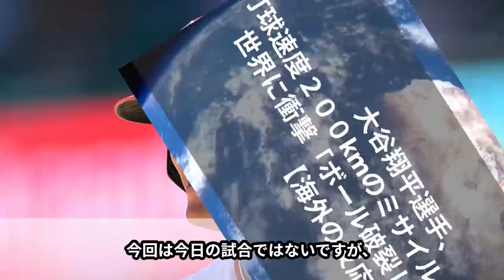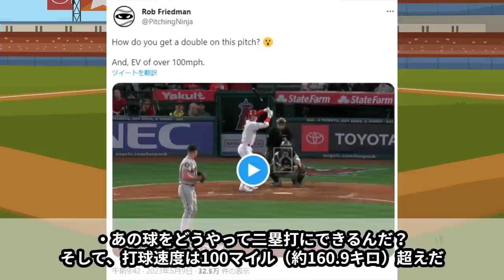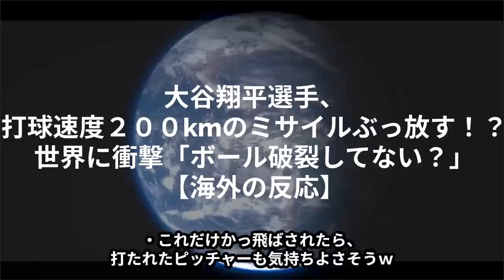大谷翔平、打球速度200kmのミサイルぶっ放す！？世界に衝撃「ボール破裂してない？」【海外の反応】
今回は今日の試合ではないですが、一昨日から始まった本拠地エンゼルスタジアムでの昨年ワールドシリーズ制覇のアストロズとの3連戦の初戦でのミサイルのような弾丸ヒットについて記録として紹介します。